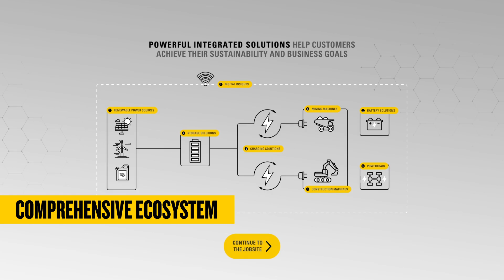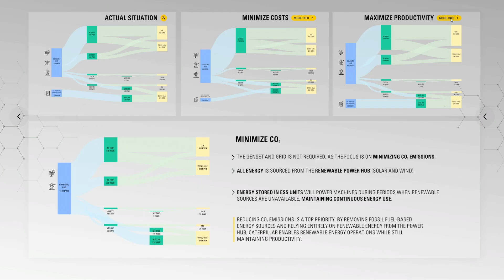Navigating the Evolving Energy Landscape: Comprehensive Ecosystem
Caterpillar's holistic approach to electrification is brought to life through our comprehensive ecosystem. Cat machines and energy systems work to drive productivity while helping to lower emissions and optimize tasks from digging trenches to moving materials. Cat digital tools provide real-time insights into energy generation, storage and consumption to help our customers understand more about their jobsite and energy usage. The objective is to empower our customers with the evolving energy landscape.